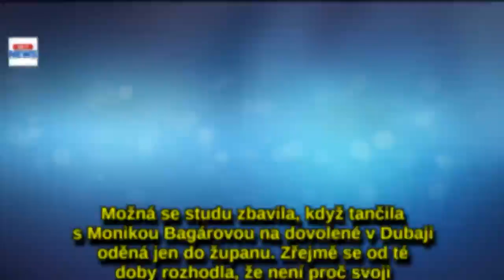Konvičková to v novém klipu rozjede. Miluje se přímo před kamerou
Markéta Konvičková není žádná stydlivka. V novém klipu Ty se odhalí tak, jak ještě nikdy. S fešným mladíkem se oddává milostným hrátkám přímo před kamerou, a to není zdaleka všechno. Kromě vášnivých scén se zpěvačka ukazuje v rajcovním spodním prádle. Není divu, že z ní muži nemohou spustit oči.